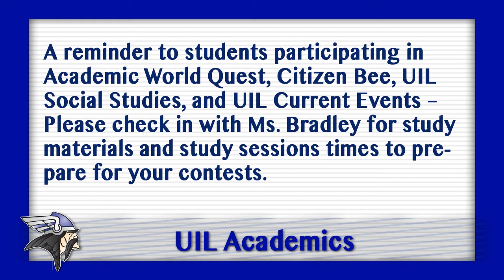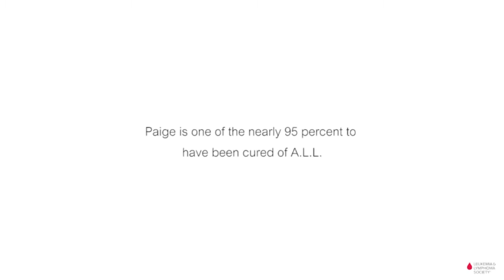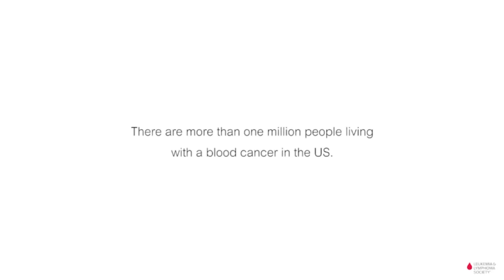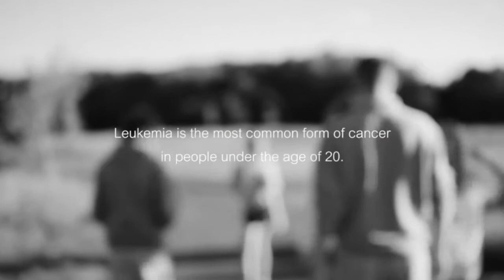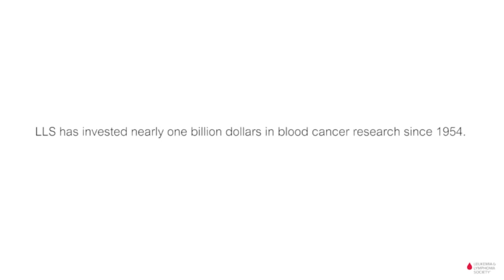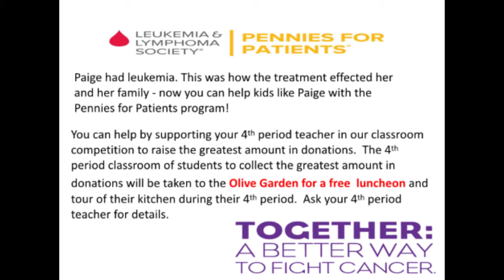Viking View 2 1 16 Monday